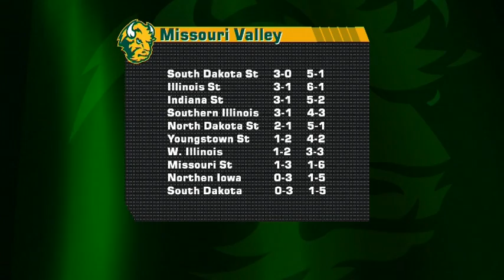Craig Bohl Football Show: NDSU vs. Indiana State